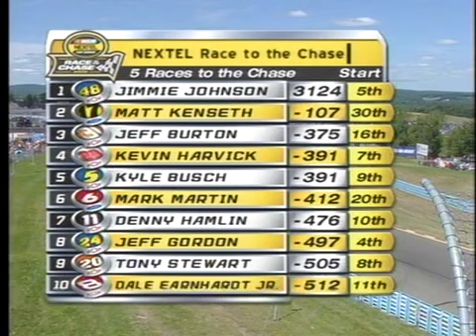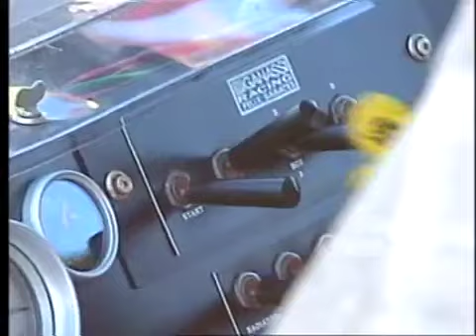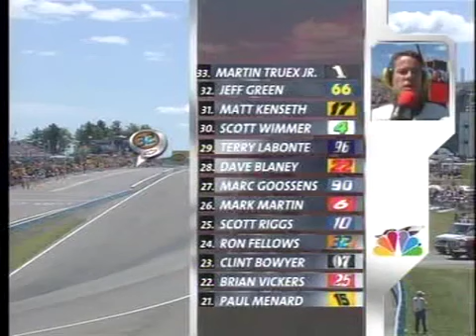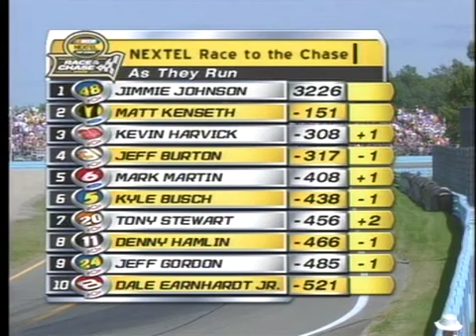2006 AMD @ The Glen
NBC